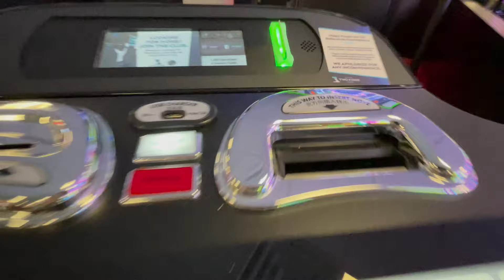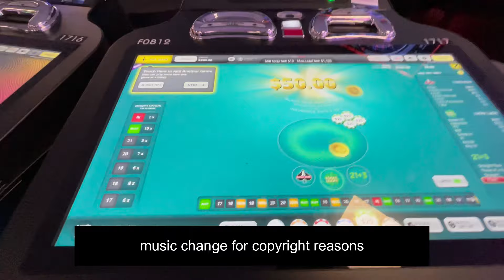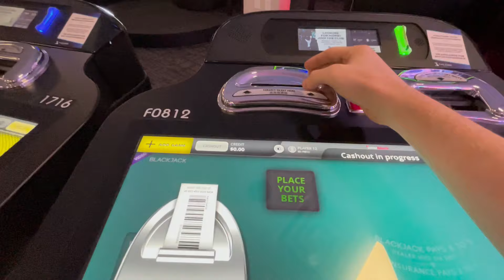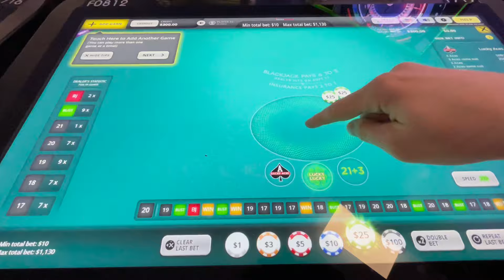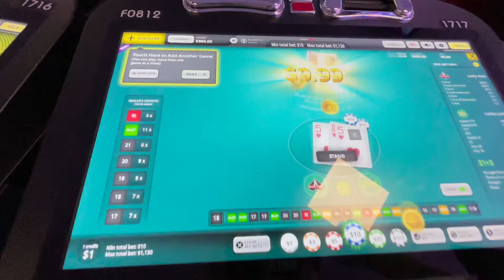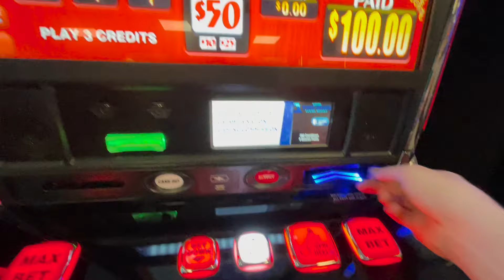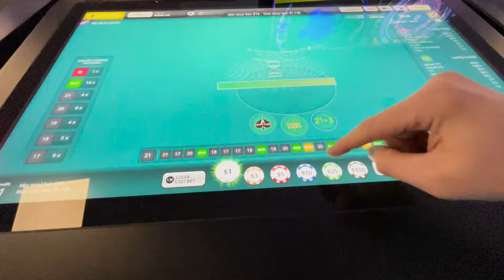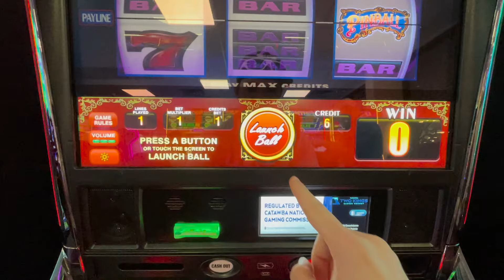I'm a Pinball Passionate Person.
I've got a $300 Bankroll with one objective:
I don't leave until I hit a Pinball slot bonus.